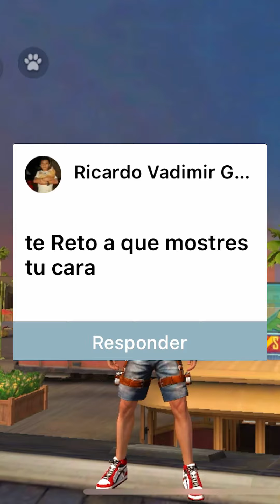Respondiendo Preguntas De Seguidores ✨ // Parte 3 // La Ultima 😳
💙⬇️⬇️Sigueme⬇️⬇️💙

COMPARTE 👉🏽👈🏽💚

Si les gusto el video dejen su like y compartan, si aún no se han suscrito háganlo para no perderse de nuestra aventura. Muchas gracias por su apoyo 🤩

Canal De Mi AmigoIt